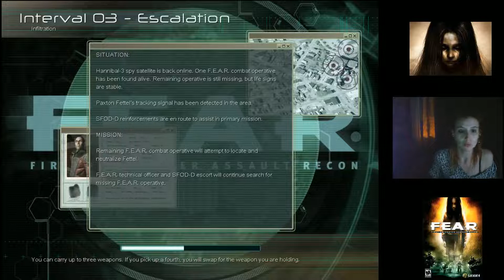Playthrough FEAR Episode 2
Bonjour (car il fait toujours jour quelque part) et Bienvenue pour ce Playthrough de F.E.A.R un FPS "d'horreur" présenté par Morwhenn